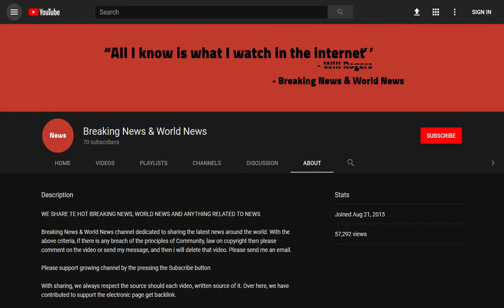BREAKING! Triathlete died after her bicycle hit a pothole in Napton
Source DONT' FORGET TO SUBSCIBE TO OUR CHANNEL A council has come under fire after it emerged a pothole which led to the death of a triathlete was due to be filled in two months before her fatal crash.

Kate Vanloo was cycling near her home in Napton, Warwickshire when she hit the pothole, throwing her from her bike and into the path of an oncoming car in January 2016.

It has now emerged the pothole she hit, which spanned the whole road, was  ...